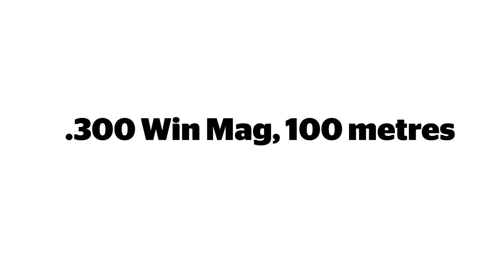Ballistic Gel Shoot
A .300 Win Mag shot into ballistic gel at 100 metres.